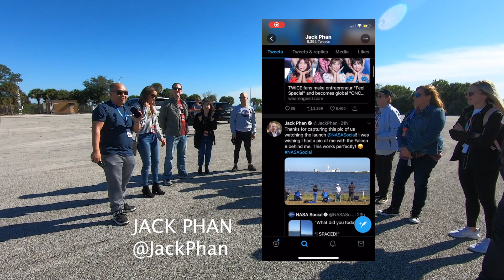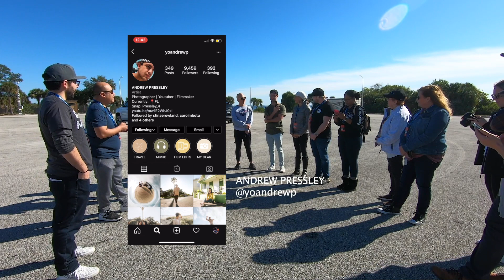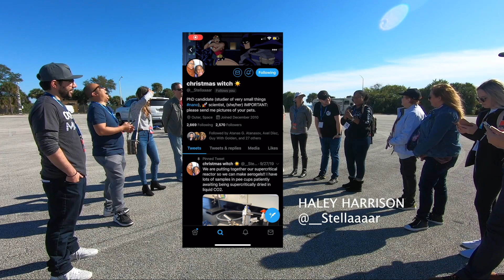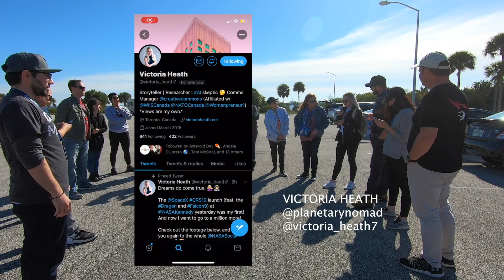SpaceX CRS19 Post-Launch Reaction with NASA Social Crew in Florida Space Coast | TIS#175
After the SpaceX CRS19 launch to send the Dragon Spacecraft to the International Space Station, we had an impromptu podcast as soon as we got off the podcast with some of the remaining NASA Social peeps. Unfortunately, due to the nature of launching rockets, the launch on Wednesday was scrubbed for Thursday and some of the amazing people on this trip had to return home.

But, with those remaining, we had the chance to share our reactions post-launch which is really cool considering for most of us it was our first launch! Hear what we all had to say and learn where you can follow these amazing people online!

JACK PHAN @JackPhan
TERESA MOON @teresamoon3
ERIN VEST @swordandsnore
CHRISTINA ROWLAND @stinaeroland
ANDREW PRESSLEY @yoandrewp
ELENA SALAZAR @elenacsalazar
HALEY HARRISON @__Stellaaaar
SUSAN MALLETT @sbmallett @capaerospace
ANGELA DiLORETO @AngelaMDiLoreto
VICTORIA HEATH @planetarynomad @victoria_heath7
KATE MORGAN @katebomb
CHARLES ATKEISON @military_flight AVGEEKERY.COM

What I hope you take away from this is two things:

1. That ANYONE can be into space, no matter your background or interest in space. If you are even a little but intrigued by the infinite expanse of space or seeing an insanely powerful rocket launch off the Earth and into space - there's a place for you! And I highly recommend finding your way to the Space Coast or another launch site to see one for yourself. Sign up for alert for NASA Social to apply to get access to do so in the future! All you need is a social media account!

2. Your first rocket launch in person will knock your socks off. Everyone, including myself, that saw their first launch was basically speechless afterwards. There is so much about a rocket launch that you can't even grasp without feeling it. The slow increasing rumble of the rockets that crescendoes to a loud roar, shaking everything around you. The intense brightness of the rocket flames as they push the rocket out of gravity's influence and into space, which is NEVER shown in its true view in video or pictures.

If you ever go to see a rocket launch in person for the first time - please reach out and let me know if you felt anything like this afterwards.

A big thank you to NASA Social for selecting me for this opportunity. It was mind bending and now I'm hooked and can't wait to do another in the future.

Huge thanks to everyone who jumped on the podcast and shared their reactions!

So great meeting all of you including those who had to leave after the first launch scrubbed. To say I had a great time is an understatement!